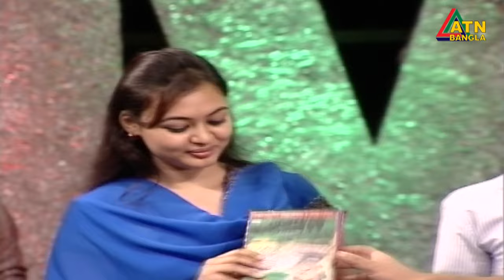Smile Show | Khondaker Ismail | EP-31 | Tarek Masud | Catherine Masud | Hasan | ATN Bangla Program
Presentation and Director : Khondaker Ismail